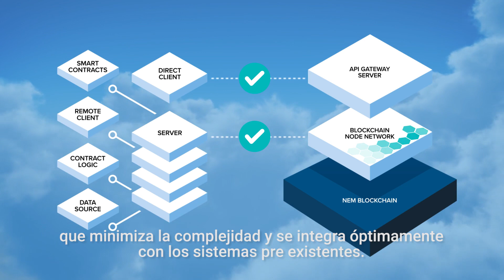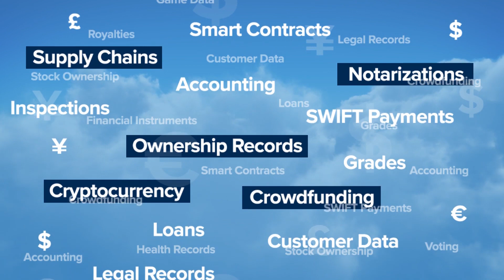Explicación básica de NEM Blockchain, usos y aplicaciones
En este video podrás ver como la tecnología Blockchain de NEM, se ajusta y soluciona muchos requerimientos en ambientes gubernamentales y comerciales.